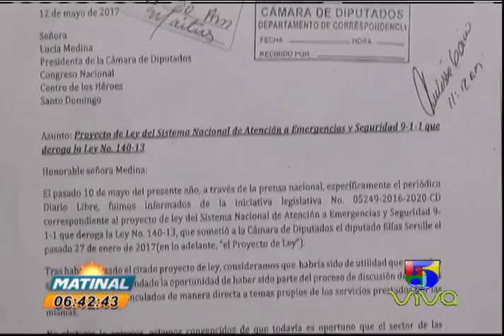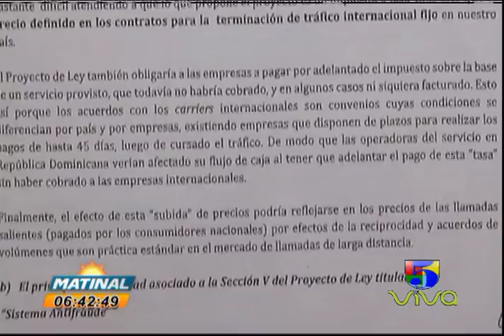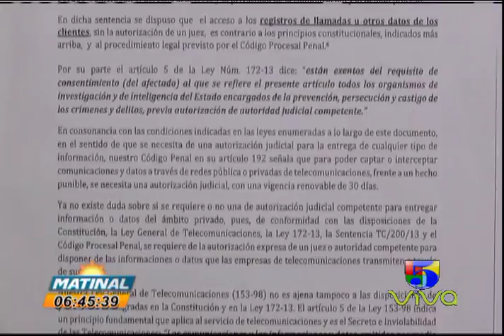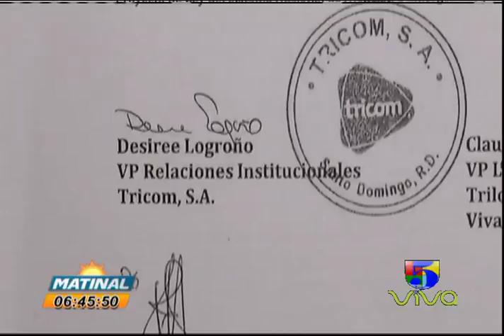ANALISIS SOBRE PROYECTO NUEVO IMPUESTO A LAS TELECOMUNICACIONES